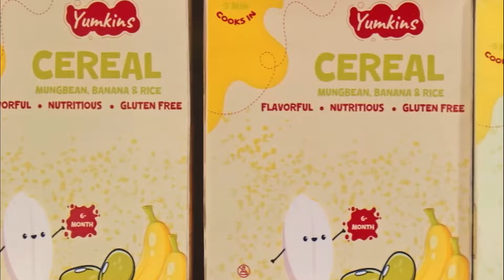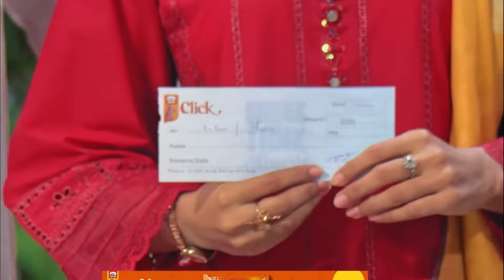Shark Tank Pakistan Episode 3 Review | 100 Billion Ki Valuation? | Record Breaking Deals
0:00 Intro
0:11 First Pitch - Yumkins
1:52 Second Pitch - Shahtaj Qaiser
3:07 Third Pitch - Move It
4:02 Fourth Pitch - National Impex
6:02 Fifth Pitch - Saraaf
8:11 Outro